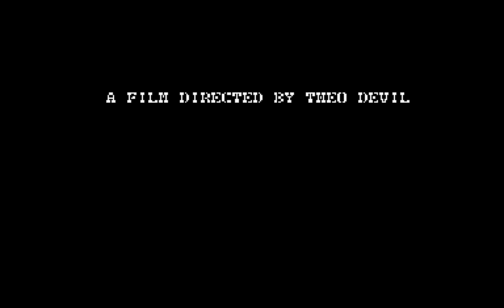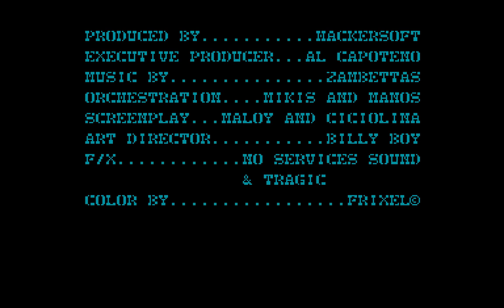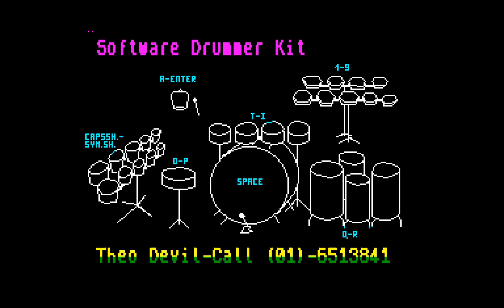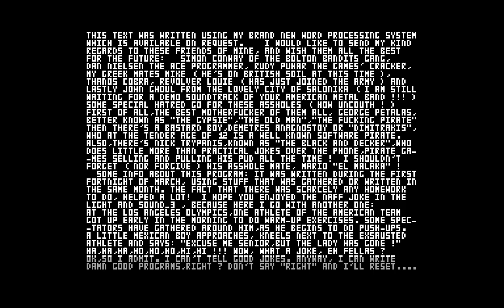Light and Sound 4 - Theo Devil/Kalantaj Konstantin [zx spectrum AY Music Demo]